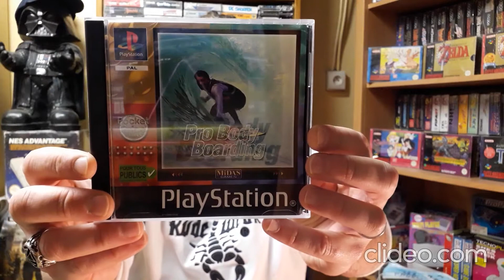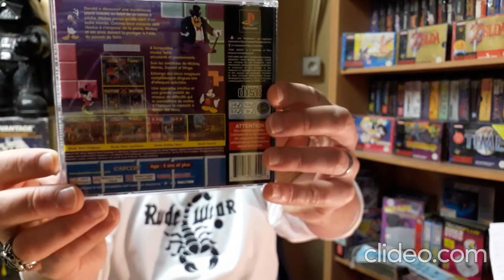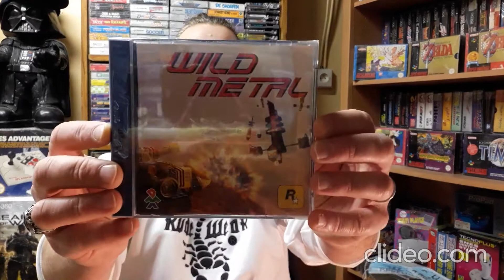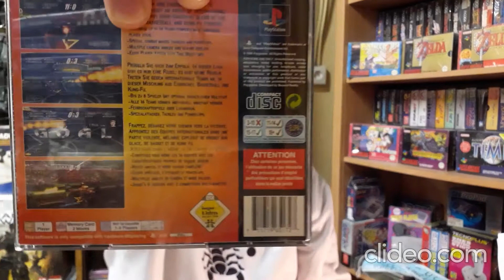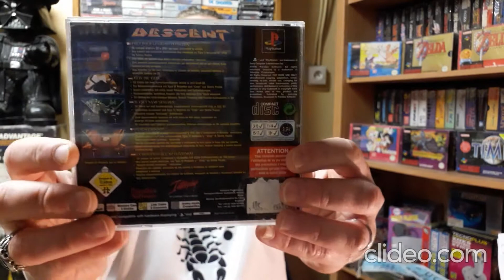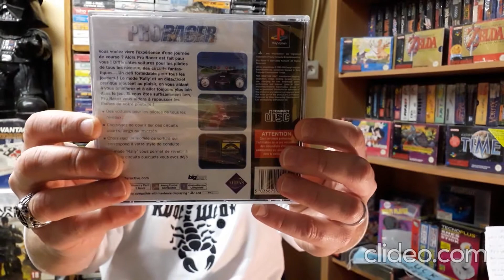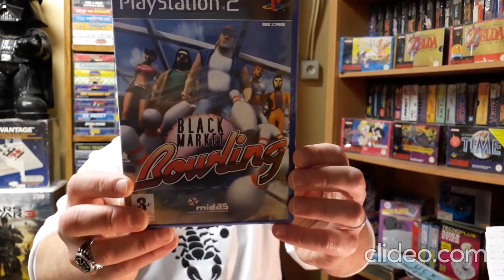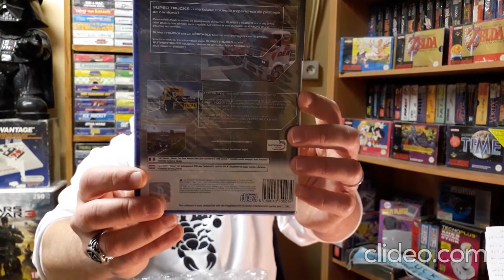Unboxing de colis de jeux vidéos #11 ( Ps1 , Ps2 , Dreamcast , du blister , ... ) 🔥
Bonjour , ouverture de 5 colis ( avec pas mal de blister ;) )
Bon visionnage .